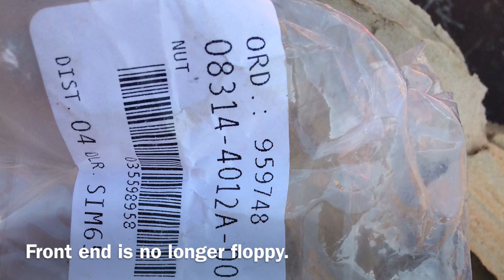IGNIS SPORT ANTIROLL BAR REPAIR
Prevent a floppy front end.